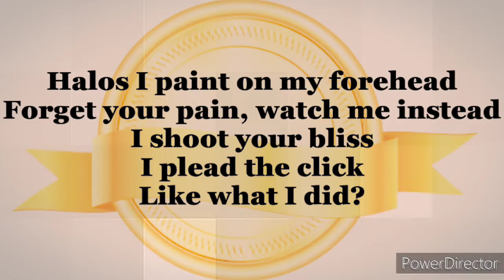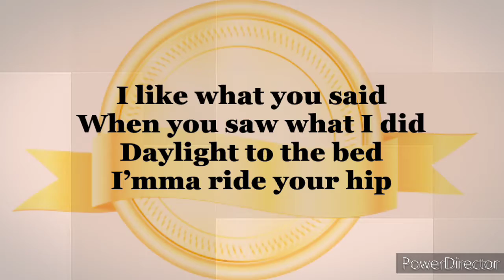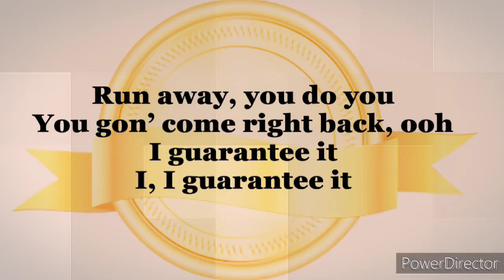Guarantee (Joshua Henry) LoFi Karaoke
This video is for learning and entertainment  purposes only. I used an app to mask the vocals so it's only a lo-fi karaoke, but people can still sing to this beautiful song. Enjoy!